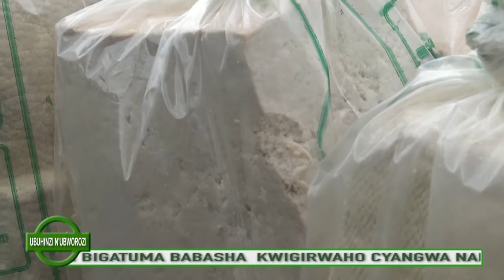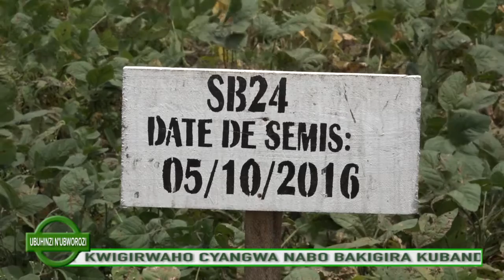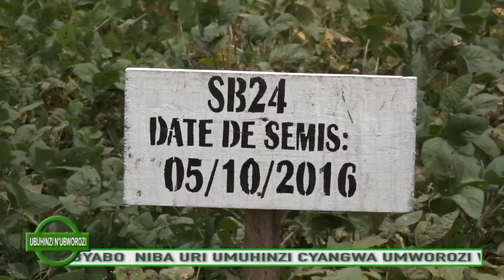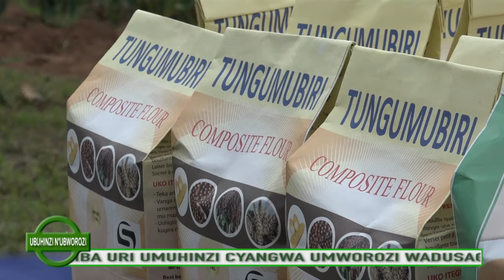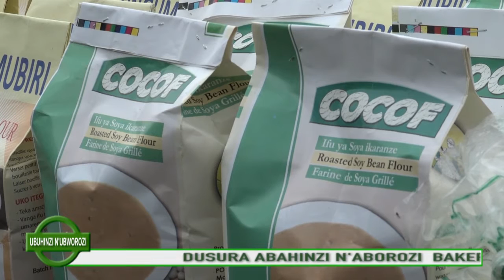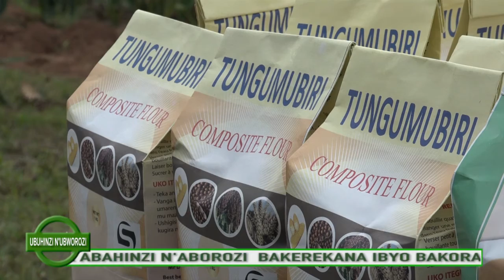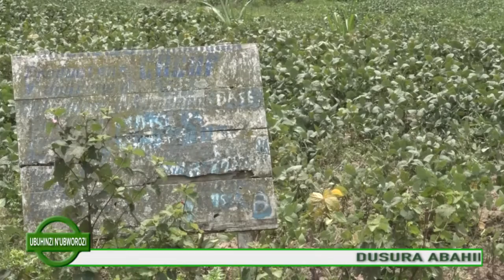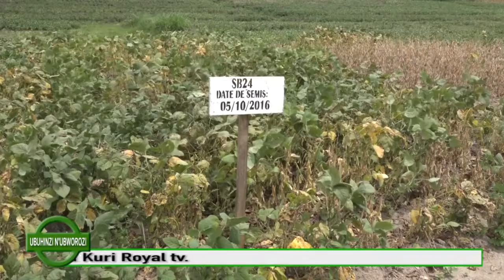UBUHINZI BWA SOYA